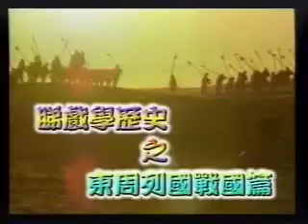東周列國(戰國篇) -蘇張縱橫1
蕭若元講歷史 CyberTV 2000 東周列國(戰國篇)-蘇張縱橫